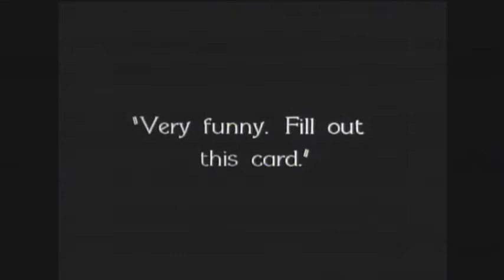Silents Please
A Short Documentary on the Greatness, that is Silent Films! Watch TCM to see more! Buster Keaton, Charlie Chaplin, Harold Lloyd, King Vidor